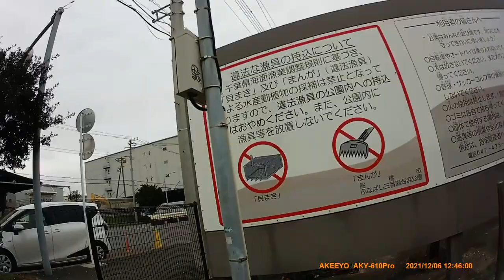[Cycling] to Funabashi Sanbanse beach (2021/12/06)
Total: 39km/2h11m

Route:
00:00 江戸川堤防
03:56 旧江戸川水門
05:20 妙典公園
06:43 妙典橋
08:32 江戸川放水路河口
09:34 真間川水門
10:39 右折
12:38 通行止め
13:04 ふなばし三番瀬海浜公園
13:40 海岸
14:10 海岸東端
15:04 海岸西端
16:47 右折
18:27 二俣新町駅
20:17 江戸川放水路
29:18 柳原水門
31:01 新葛飾橋
32:43 周回終了